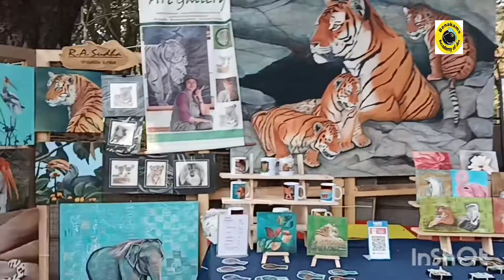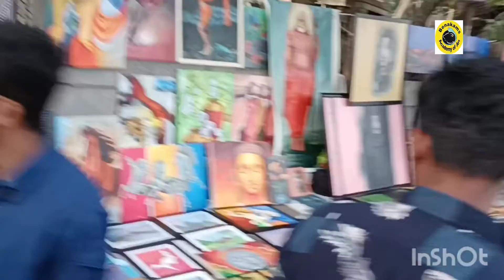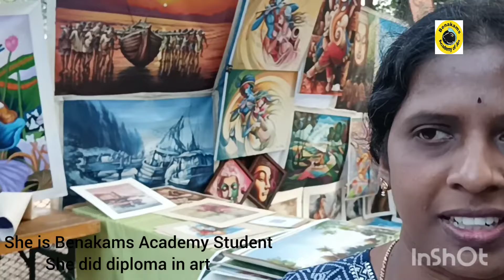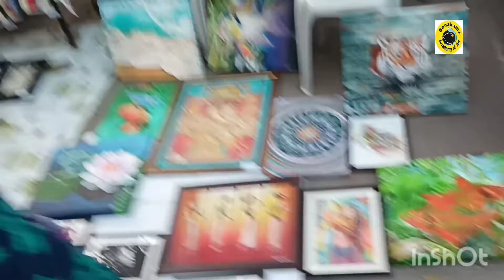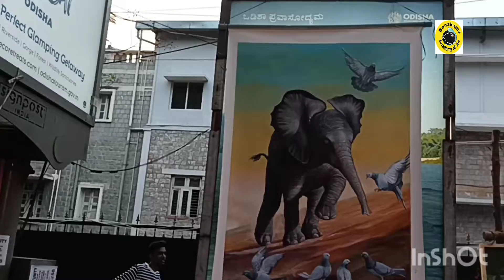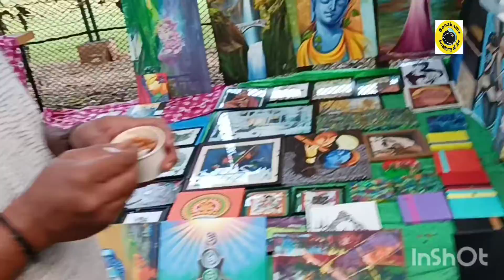Karnataka Chitrakala Parishath Bangalore Chitra santhe first episode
ಹಿರಿಯ ಕಲಾವಿದರು ಮಾತನಾಡಿದ್ದಾರೆ  ನೊಡಲೇ ಬೇಕಾದಂತ ಬೆಂಗಳೂರಿನ ಚಿತ್ರ ಸಂತೆ  it is first episode ಎರಡನೇ ವಿಡಿಯೊ ಬರಲಿದೆ ಹಿರಿಯ ಕಲಾವಿದರು ಮಾತನಾಡಿದ್ದಾರೆ
benakams Academy of art and design

conducted art courses
6 months course,
 3 month course
one year diploma certificate course
 and
 hobby classes
 online classes and
offline classes both

 also
art gallery also available for exhibition